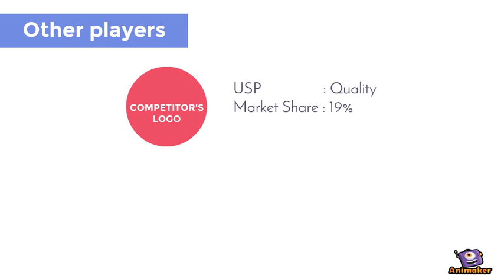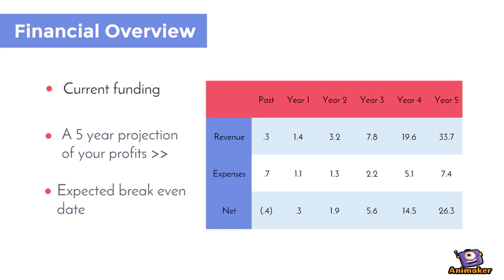ssssss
Animated Video created using Animaker sss